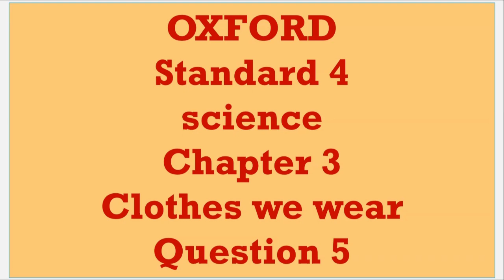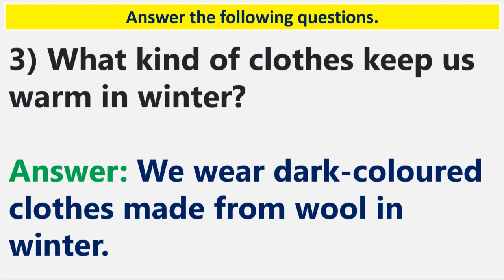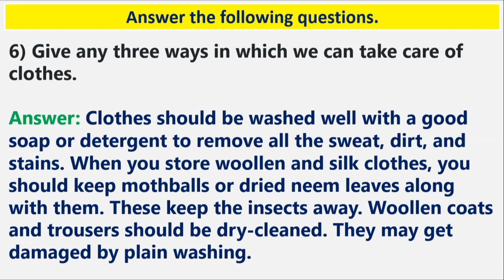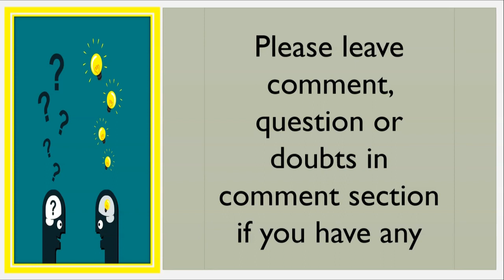OXFORD Standard 4 Science Chapter 3 Clothes we wear Question 5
Hello Viewers,

Today we will discuss about OXFORD Standard 4 Science Chapter 3 Clothes we wear Question 5